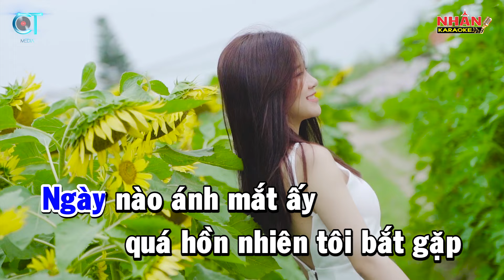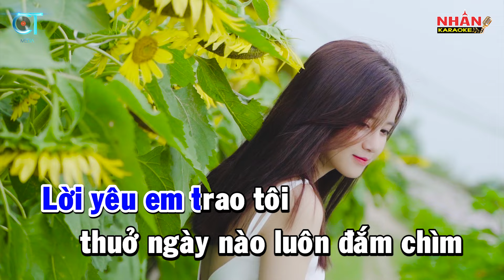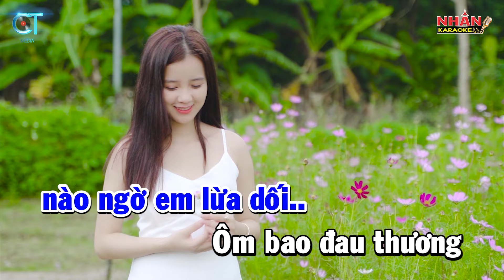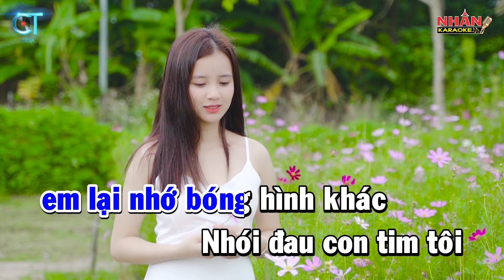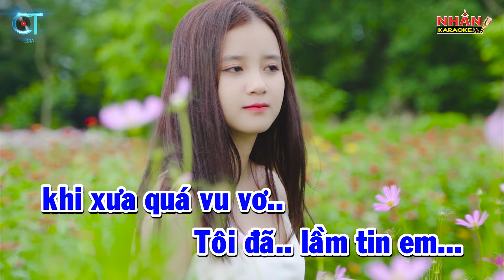Karaoke Tôi Đã Lầm Tin Em - Lý Hải | Tone Nam | Nhan KTV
♡ Sáng tác: Thái Khang
♡ Hợp âm: Tone Nam Dm
♡ Musical director: DT media group